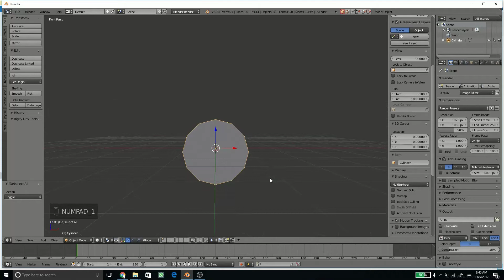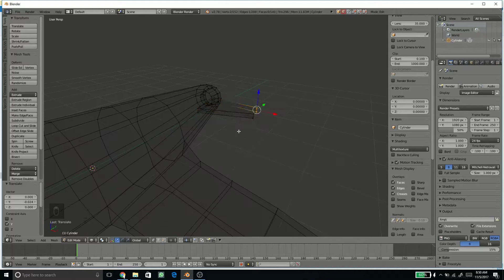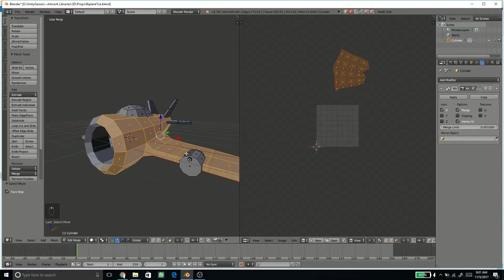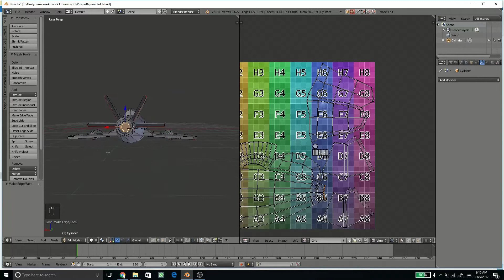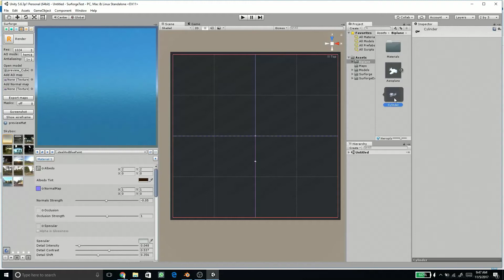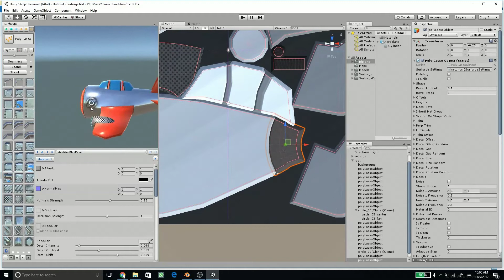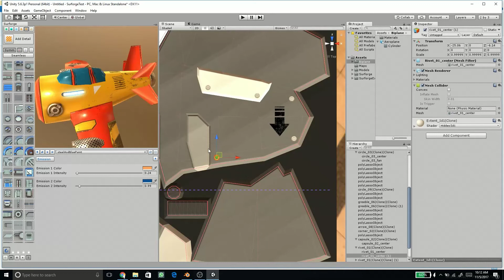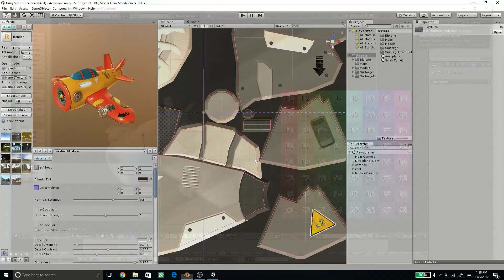Aeroplane Game Art Speed Modelling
This is a speed lapse modelling of a Aeroplane, modelled in Blender3D, and Texturing in Unity using asset called "Surforge".

Total time took for modelling and texturing this object 70+ minutes. Surforge is quite good for rapid texturing, and especially for an Indie developer that need quite good texture quality fast.

Tutorial coming soon this week!

Artist: Speo